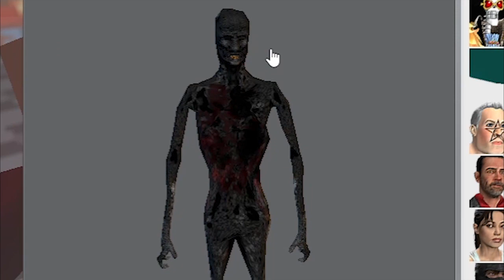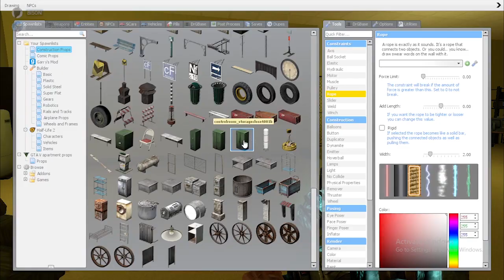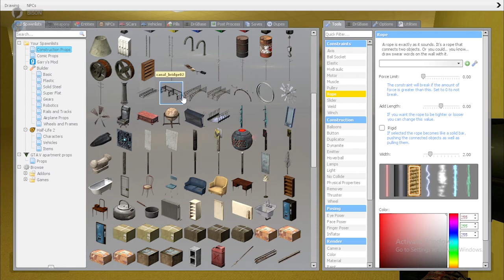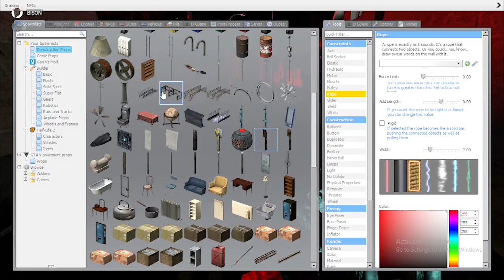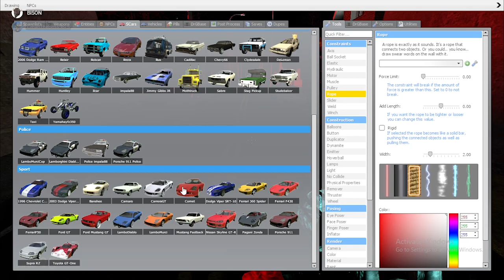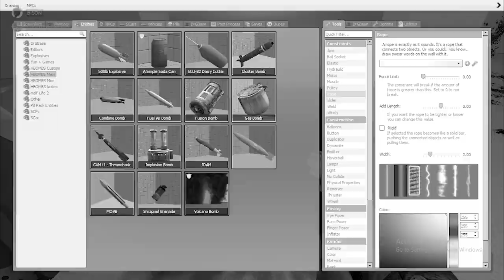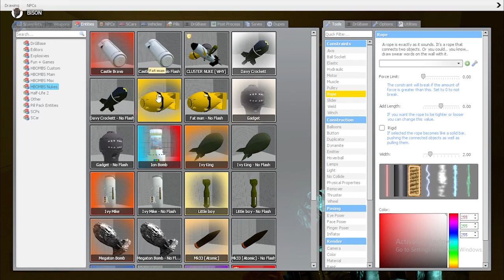I Played Garry's Mod for the FIRST TIME...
i play Gmod for the first time with @CmanTheBoss5875  but things take an unexpected turn. Do we survive against the scary creatures...? Find out on this episode on Gmod-Ball-Z...